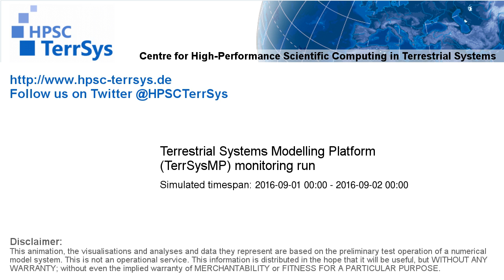TerrSysMP monitoring run 2016-09-01 - runoff - NRW (24h)